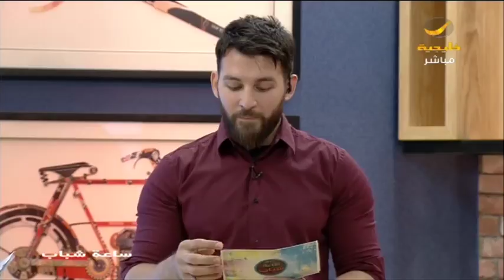مؤثر: ردة فعل شاب أصم يسمع أمه للمرة الأولى في حياته